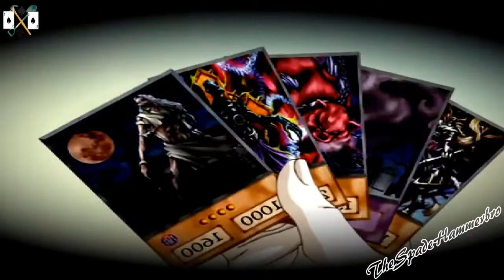Yu-Gi-Oh! GX Amv: Jaden Yuki vs Chazz Princeton - Still Healing [ Round 1 ] Full